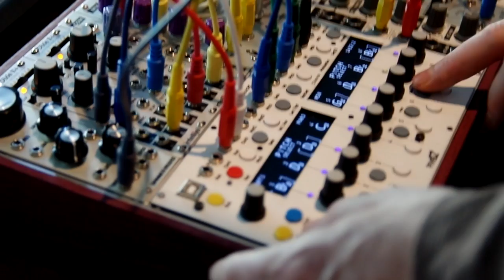Five12 Vector Sequencer (Sneak Preview)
At Knobcon 2017, we talked with Jim Coker of Five12 (makers of numerology) and he gave us an in-depth overview of his new Vector Eurorack sequencer.